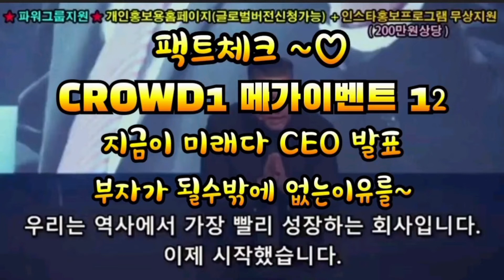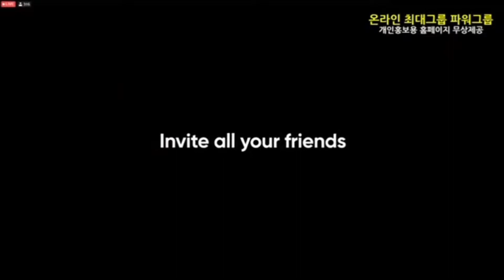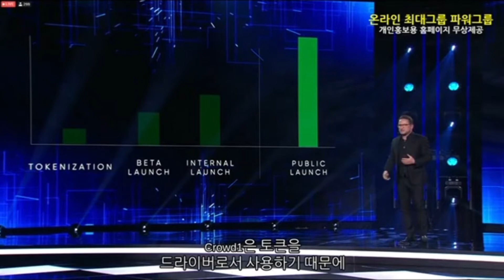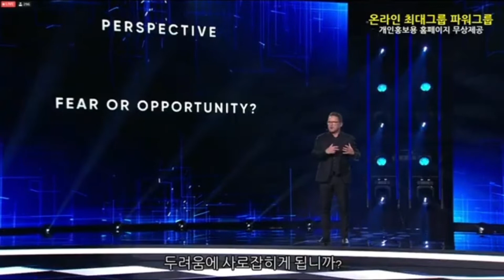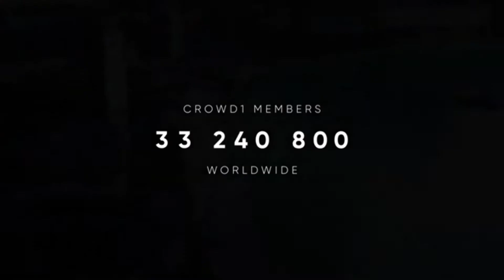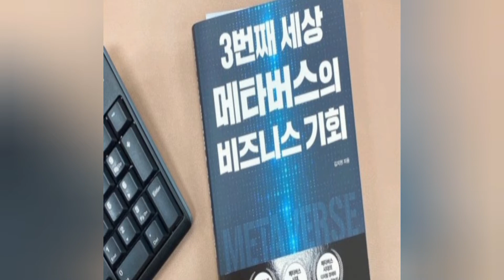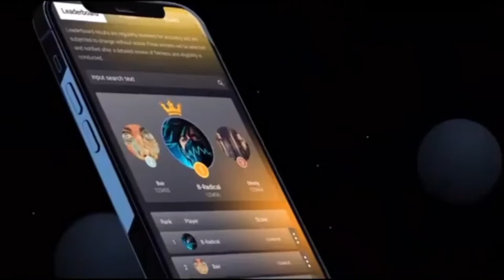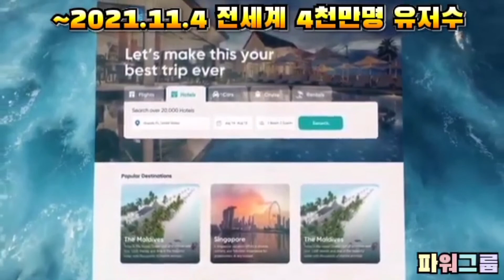팩트체크~ 필수확인 CROWD1♡메가이벤트 중요발표 내용(지금이 미래다~) 프로모션 및 세계시장(어스2.디센트럴랜드등등)에 독점적인 1등이될수밖에없는 가상부동산 PLANET-IX~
❤전세계 4천만 회원에게 80%수익을 주는 CROWD1의 플랫폼 제휴사를 소개합니다.

"크라우드1은_어떤_회사입니까?"

"현재 세계 1등을 달리고 있는 합법적인 네트워크 마케팅 회사입니다."

✅제휴 회사 및 주요 사업 소개

1. 믹스터: 게임 회사 (믹스터+ 고사양 메타버스코인게임   곧출시 ~)

2. 라이프 트렌드: 호텔, 여행, 크루즈, 비행기 예약 (회원은 ~80%할인 혜택. 수익 공유분배)

3. 에픽 로또: 로또, 스포츠 배팅 회사 (수익에 80%회원 공유분배)

4. 트리뷰트: 화장품 회사
5. 카이 캐쉬: 간편 결제
6. 마인도: 교육 상품

7. 아필코: 온라인 겜블링회사, 로또 구매, 스포츠 배팅 (수익80% 회원에게 공유분배)

8. 멜티 월렛: 전 세계 주식, 암호화폐 거래 가능하다. 신용 카드, 구글 페이와 애플페이로 결제 가능하다. (수익 공유분배)

9. C-스토어: 쇼핑몰
10. 세이퍼: 아프리카 의료 및 경호 서비스앱
11. 링크미: 전자 명함
12. 쏘미: SNS 저장소 (2021년 10월)

13. 플래닛 IX: 메타버스 (가상 부동산 전략 게임) 폴리곤 코인기반 pix토큰 진행~ 수익 공유분배

✅회사의 특징

1. 설립한 지 만 5년이 됐고, 4.000만 명의 회원을 모집했다. 일 가입자가 10만 명이며
2021년 말까지 1억 명 가입 예상함.

2. 세계 최초 '공유 플랫폼' 회사: 위에 소개된 제휴사로부터 받은 수익 50%를 카카오, 페이스북처럼 혼자 먹지 않고, 유료 회원에게 80% 나눠준다.

3. 수당 체계: 국내 네트워크 마케팅은 수당을 35% 주지만, 크라우드1은 75%를 풀어준다.

타사 바이너리에서는 후원 수당을 소실적 BP 10%만 받지만, 크라우드1은 소실적×3배의 대실적 BP를 더 준다.

좌, 우 직추천 1명씩만 있으면 수당이 시작되고, 월유지가 없으며, 한번 달성한 직급은 매출과 상관없이 떨어지지 않는다.

매일 정산, 즉시 출금 신청 가능하고,
후원 수당의 주극점은 1억 원으로 월 4억이지만, 그외의 수당 즉 매칭, 직급 수당 (월급) 등으로 월 5~10억 이상 벌고있는 국내 상위 스폰서들이 있다.

한국 상륙은 2020년 12월경이니까 11개월밖에 되지 않았으니 정말 놀라운
보상플랜이라는 것을 알 수 있다.

4. 비즈니스 포 홈 '알렉사 랭크'에서 현재 독보적인 세계 1위에 등극, 별 5개를 달성함. (암웨이는 별 4개, 뉴스킨은 10위)

5. 크라우드1와 제휴사들의 자산이 1조 원
이상으로 증가했다.
자사와 제휴를 맺은 뒤 전부 주식이 폭등했다고 한다. 그래서 '쭉' 줄 서기 시작했다는 소문이 돌고있다.

6. 카카오, 쿠팡, 에어비앤비, 우버, 구글, 네이버와 같은 플랫폼 기업임

7. '멀티 월렛'을 통한 빠른 수당 입금과 출금이 가능하며, 주식과 암호화폐 매매  수수료 수익도 회원들에게 80% 분배할 것이다. (8월 출시 예정)

"요즘 메타버스의 '가상 부동산'이 제2의 비트코인이라고 사람들이 말하죠.

그게 12년 전, 1원이었는데,  이제 7.300만 원이 됐지만, 나를 포함해서
내 주위에 부자가 될 수 없었던 이유는
새로운 것을 외면하고 공부하지 않았기 때문이죠. 불확신!

이번에는 당신이 부자될 수 있는 기회를 놓치지 마세요!
세상 속도가 너무 빨라서 힘든데,
내가 미처 모른다고 봐주질 않네요.
우리는 늙어 죽을 때까지 어쩔 수 없이 뭔가를 배우는 세상에 살고 있죠.

모른다고 손가락질 할 사람은 없어요.
나와 내 자식이 죽도록 고생만 할 뿐이죠.
새 세상을 조금씩 천천히 배우면 됩니다.
좀 늦으면 어때요? 내 인생의 주인공은 나인 것을!
당신의 성공을 응원합니다, 화이팅!!"

17만원 사업문의 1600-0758

홈페이지 보기

■■■ 득템정보 안내 📢■■■

국내 메타버스 게임 탄생~

김상균교수가 참여하고있는 프로젝트

더 마르스 무료(코인)체굴기 분양해 가세요~!!

아래, 블러그 글에서 받아 보세요~

@ 지금 런칭된 강력한 NFT가상부동산 정보 알아보기~